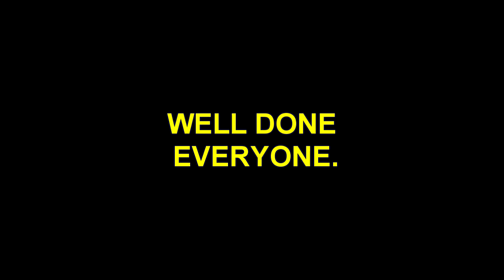Clothes For Iraq Appeal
Katie Stovell's Appeal For Clothes And Bedding To Help Some Of The Two Million People Displaced By Islamic State Has Been A Great Success.With People All Over The Area Giving Generously. This Short Video
Shows The Plight Of Some Of The Refugees. Living In Tents And Make Do Accommodation, With Winter Weather Warm Clothes Are Essential. Katie And Friends In Kirkcudbright Parish Church Hall Sort Out And Pack The Clothes For
Transportation To A Collection Point In Wellinborough Northhamptonshire.